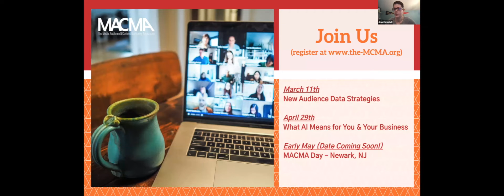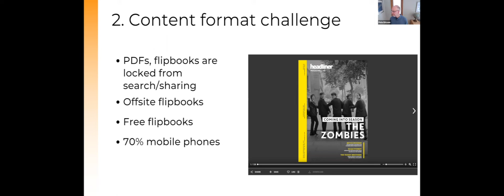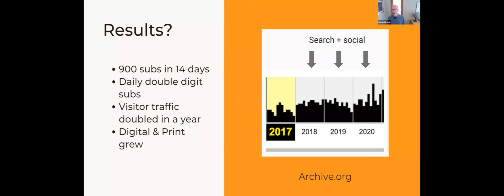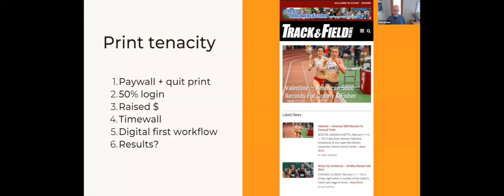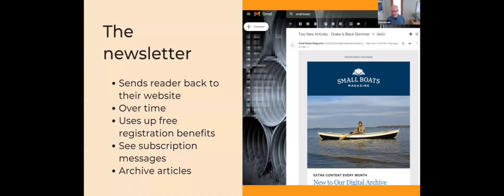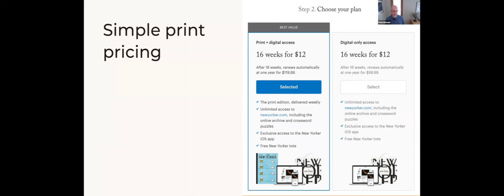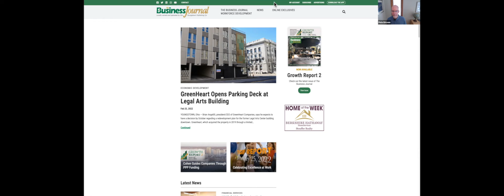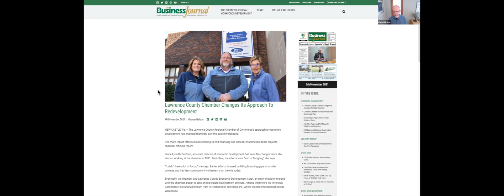Generating Subscription Revenue with Paywalls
This session was held in February 2022.  Here is the original description of the event:

Paywall expert Pete Ericson, founder and CEO of Zeen101 will lead this informative session about how to get the most out of your paywall. Whether you already utilize a paywall in your consumer marketing mix or are looking to launch one, Pete will present ideas, best practices, metrics, and case studies that are sure to help you improve your results and grow your revenue.

Speaker:
Pete Ericson
Founder & CEO, Zeen 101